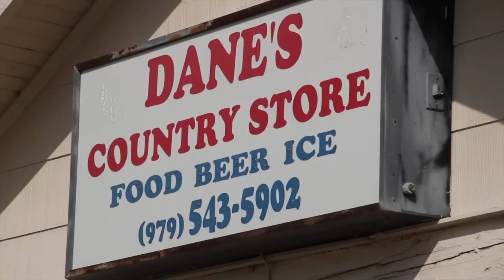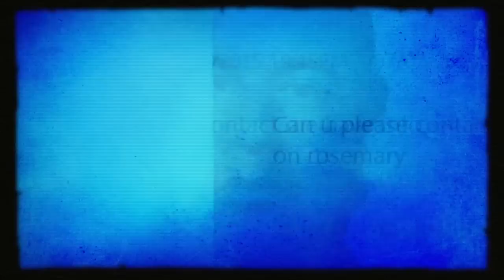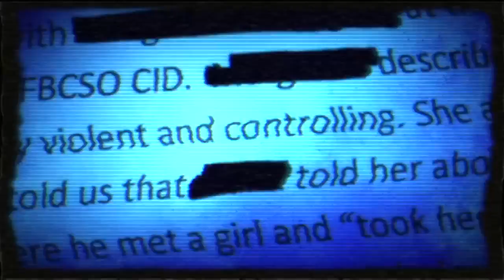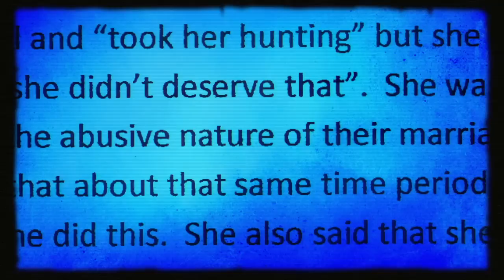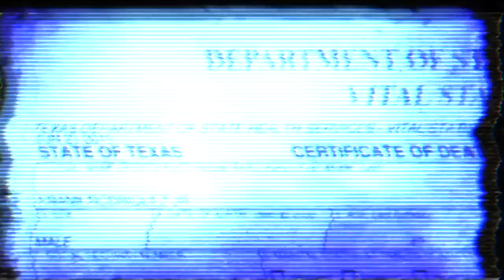FINDING ROSEMARY EPISODE 3: ANSWERS | TRUE CRIME DOCUMENTARY SERIES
In episode 3 of our series "Finding Rosemary", reporter Kevin Quinn shows us the police interviews which helped finally crack the case. we learn what led this woman to finally break her silence.
Would she or anyone else face any criminal charges for the disappearance of Rosemary Diaz so many years ago?